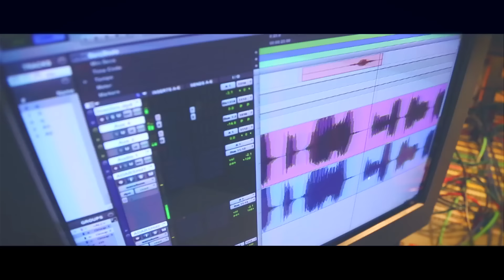Gazal Khari Kai - Marathi Song - Narbachi Wadi (नारबाची वाडी ) - Dilip Prabhavalkar - Adarsh Shinde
Gazal Khari Kai Marathi Song from Narbachi Wadi (नारबाची वाडी ) - 2014

🎬 *Credits* -
Starring - *Dilip Prabhavalkar, Manoj Joshi, Jyoti Malshe, Nikhil Ratnaparakhi, Atul Parchure, Kishori Shahane, Vikas Kadam, Jyoti Malde, Bhau kadam and Kamlakar Satpute*
Directed by - *Aditya Sarpotdar*

*Amazon Music* -